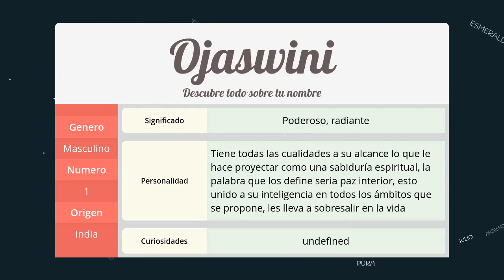Significado de Ojaswini, nombre India para tu bebe niño o niña (origen y personalidad)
Descubre el significado del nombre (India) Ojaswini y el origen de su procedencia. En la fuente original podras descubrir la personalidad y algunos datos curiosos del nombre para tu bebe.